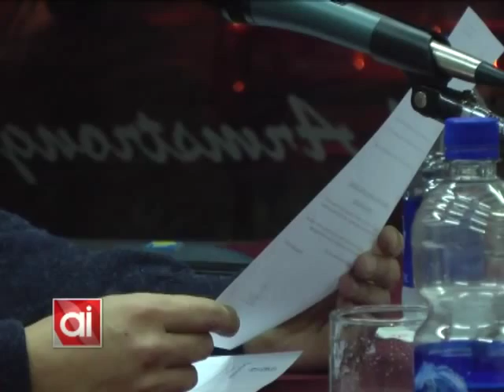Concejo Municipal: temas tratados (07/07/2015)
El reparto de leña a los vecinos por parte del Municipio, la visita del Ing. Luzzi a la reunión de comisión por el problema del barrio Sueños del Sur y el aumento tarifario del agua fueron algunos de los temas abordados en el seno del Concejo.